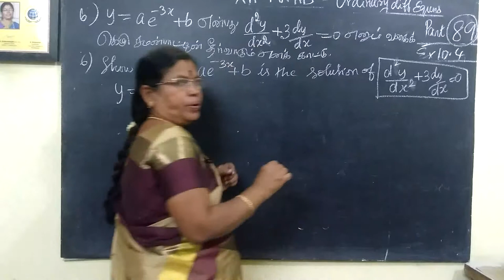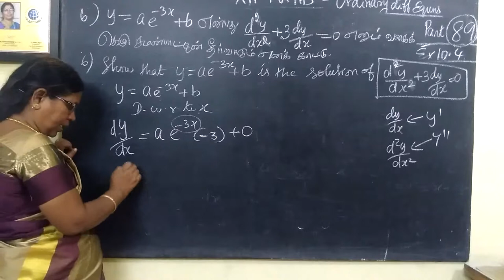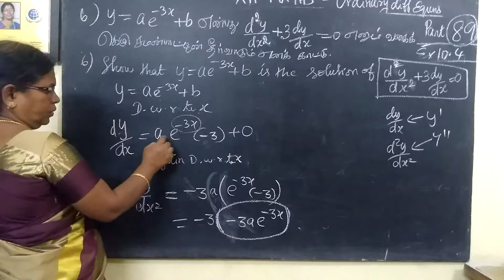12-M [89] Ex-10.4-6 Ordinary diff equns Gomathi maths